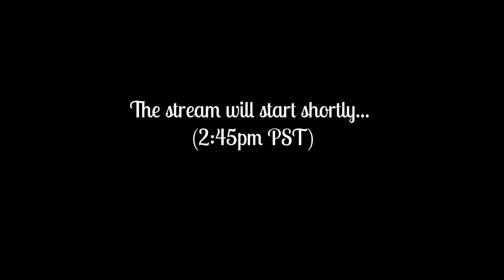[Archive] Server Stream! [Phenomena] [6/9/17]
IP: server.wavejump.us
Apply: apply.wavejump.us